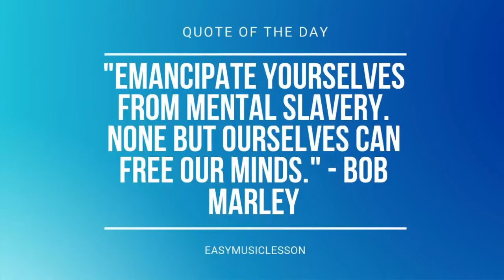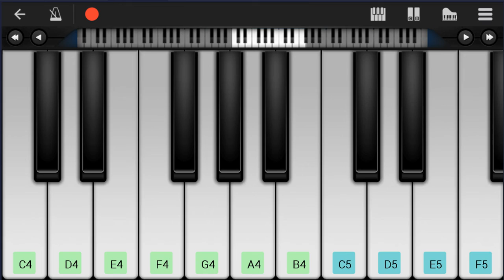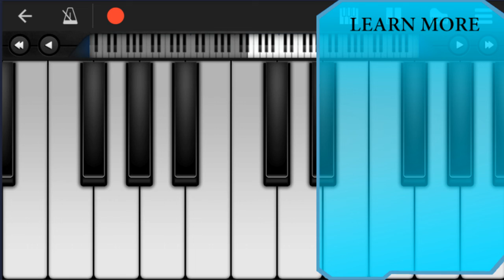How to play Blister in the Sun (Life is Strange) by mxmtoon on Mobile Piano (Tutorial)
Comment and let us know how the videos have helped you. It keeps us going! :)The easiest way to learn how to play Blister in the Sun (Life is Strange) by mxmtoon on the mobile piano. It's a mobile piano tutorial for Blister in the Sun (Life is Strange) by mxmtoon.

EasyMusicLesson teaches you to play the your favorite instrument, through easy and simple animation so that you too can learn how to play Blister in the Sun (Life is Strange) by mxmtoon on the mobile piano easily. A mobile piano tutorial with visual animation graphic.

Chords of Piano arrangement:
B Maj   F# Maj   G# Min   E Maj   B Maj   F# Maj   G# Min   E Maj
G# Min   E Maj   G# Min   E Maj   G# Min   E Maj   F# Sus 4
F# Maj   B Maj   F# Maj   G# Min   E Maj   B Maj   F# Maj   G# Min
E Maj   G# Min   E Maj   G# Min   E Maj   G# Min   E Maj   F# Sus 4
F# Maj   G# Min   E Maj   G# Min   E Maj   G# Min   E Maj   F# Sus 4

Melody notes of Piano:
B4 C#5 B4 E5 D#5 B4
C#5 B4 E5 D#5
B4
B5
D#5
B4 D#5 B4 E5 D#5 B4
D#5 B4 E5 D#5
B4 D#5 E5 D#5 B4
B4
D#5 E5 D#5
F#5 F#5 F#5
F#5 D#5
F#5   F#5
B4 B4 B4 E5 E5
D#5 D#5 D#5
D#5 B4 G#4
D#5 D#5
B4 D#5 C#5 B4 C#5
B4 D#5 E5 D#5 C#5 B4
D#5 E5 D#5
F#5 F#5 F#5
F#5 D#5
F#5   F#5
D#5 D#5 D#5
D#5 B4 G#4
D#5 D#5
B4
B5
D#5
B4
B5
D#5
B4
D#5 E5 D#5
F#5 F#5 F#5
F#5 D#5
F#5   F#5
D#5 D#5 D#5
D#5 B4 G#4
D#5 D#5
B4
B5
D#5   C#5
D#5
B4
B5
D#5   C#5
B4